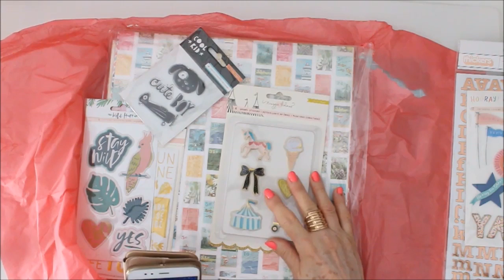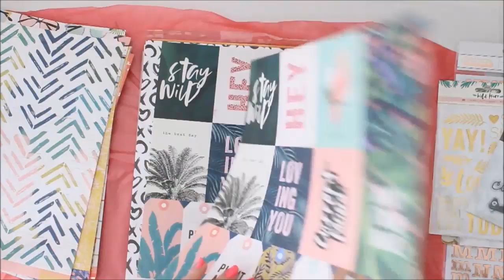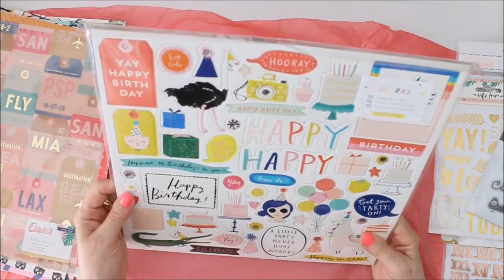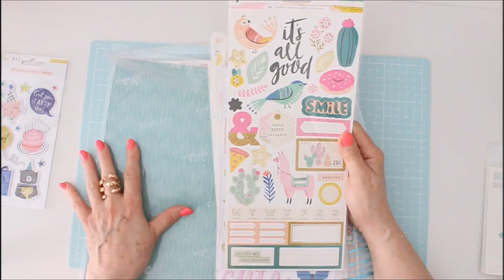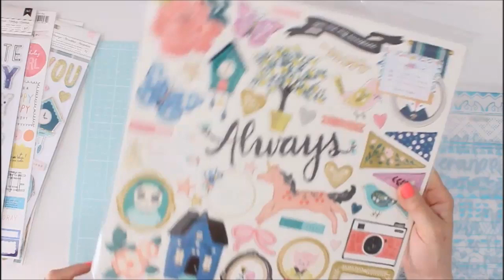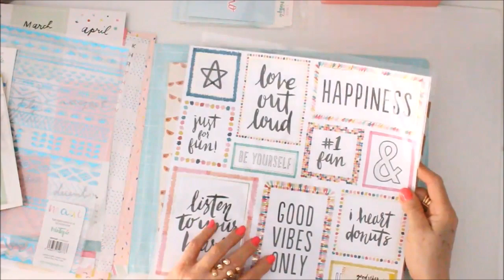HAUL REBAJAS Oh Naif, MTDA y UP & SCRAP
Hoy toca vídeo de rebajas. he pecado un poquito!